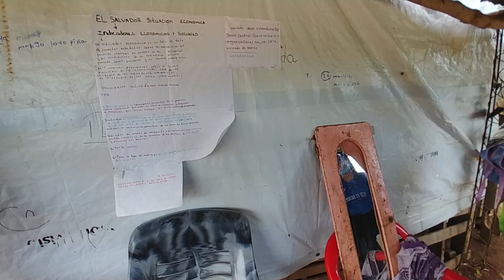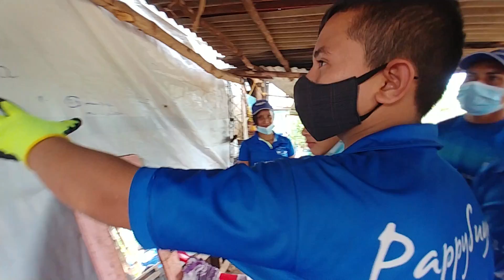Nayeli se descuadra cuando le dicen la verdad😬 Esta madre con 6 ninos tiene mucha necesidad. Part 14